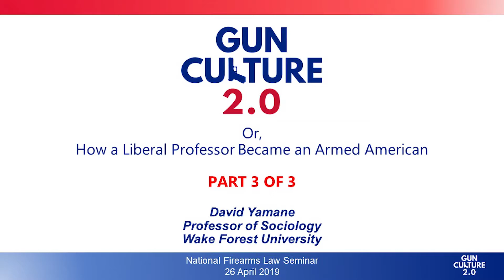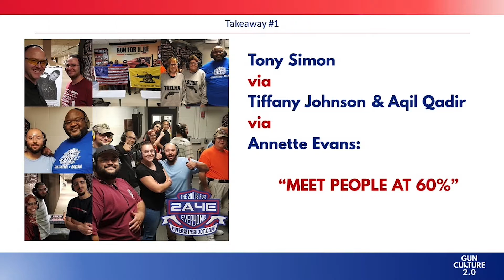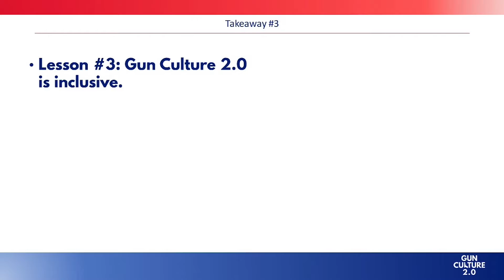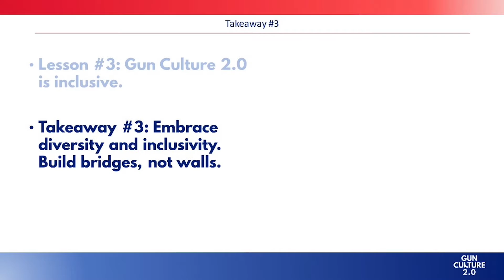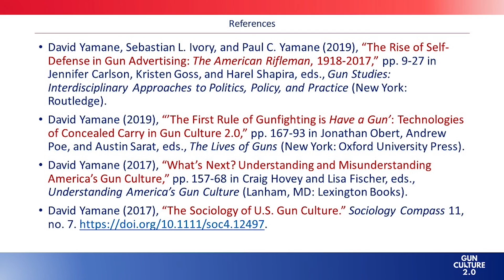What the Liberal Professor Learned from Participating in and Observing Gun Culture 2.0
In Part 3 of this series on "How a Liberal Professor Became an Armed American," I discuss three takeaways from my participation in and observation of Gun Culture 2.0:

1. Resist efforts to stigmatize guns and gun owners by showing the positive face of gun culture..

2. Promote the act of shooting whenever possible.

3. Embrace diversity and inclusivity. Build bridges, not walls.